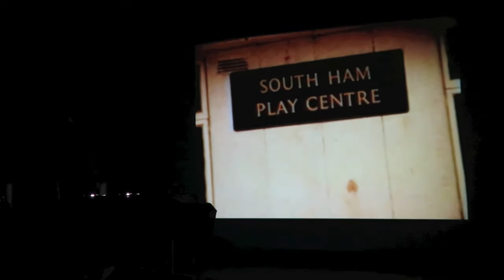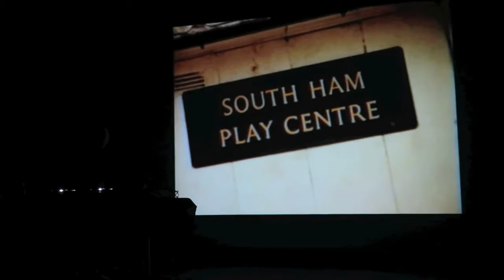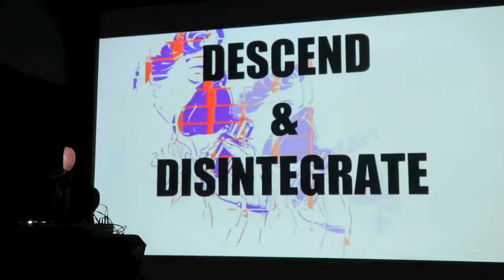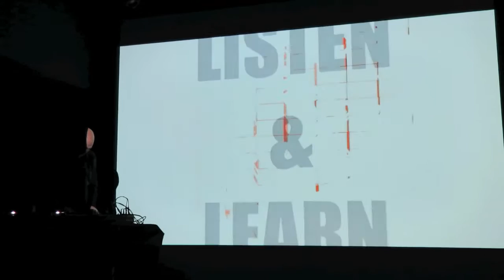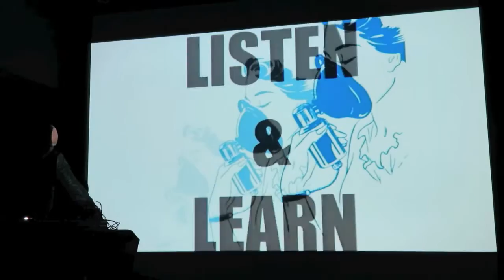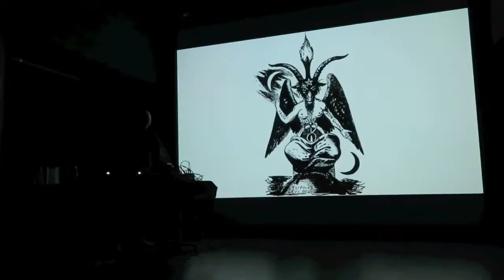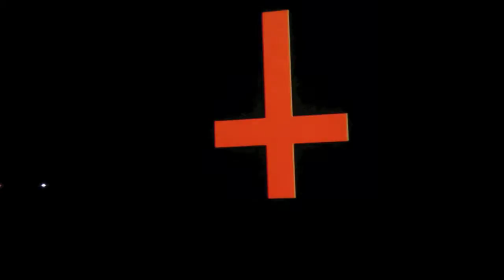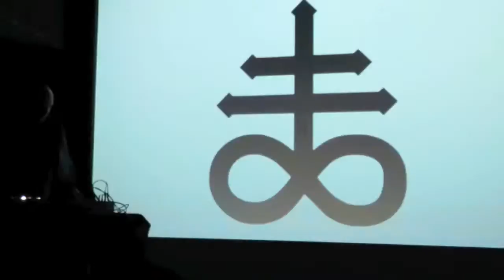Andrew Liles live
Andrew Liles live at Cave 12, Geneva 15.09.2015